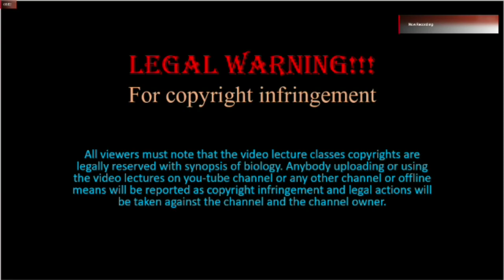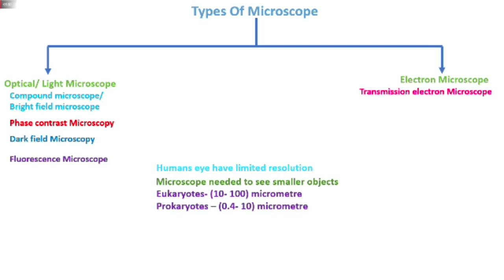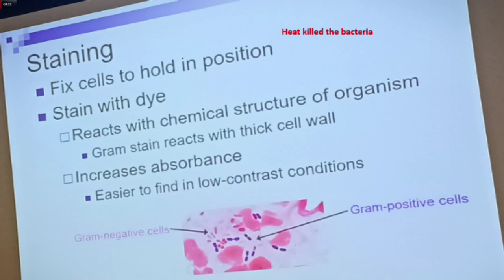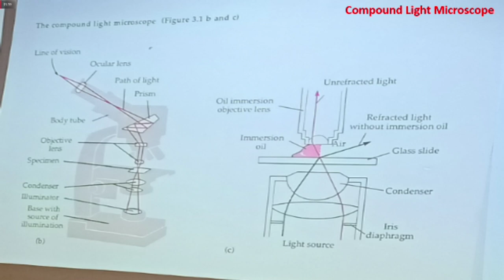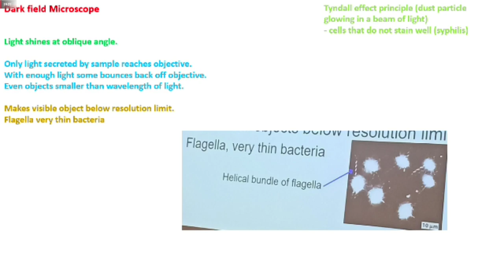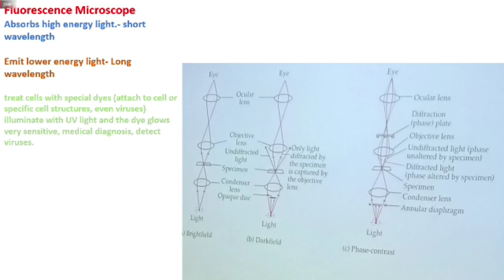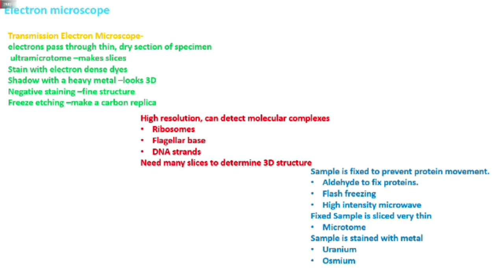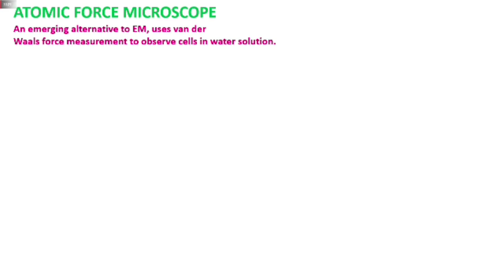Microscopes light(phase contrast, dark field),& electron(scan) & gram stain neet/aiims/lab courses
hey! in this video i have discussed about
Light microscope
1) compound Microscope
2) phase contrast microscope
3) dark field microscope
4)Fluorescence Microscope
Electron microscope
1)electron transmission microscope
2)Scanning Microscope
Gram staining
Atomic force microscope

Some slides from-
citation
Oberg, C.(2019)'Microbiology'[PowerPoint presentation],microscopy,Weber State University,(lecture delivered 10 Jan 2019)

Amazon has deals right now!
NCERT biology text book

NCERT simplified series economics notes

NCERT physics and Chemistry

35 years of solved papers

Equipment used:
Laptop

Apple iPad